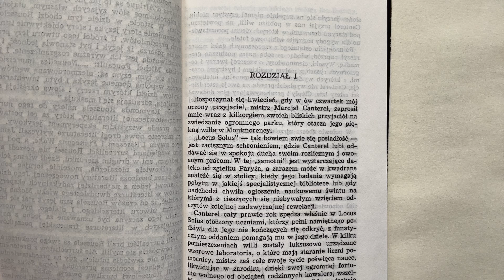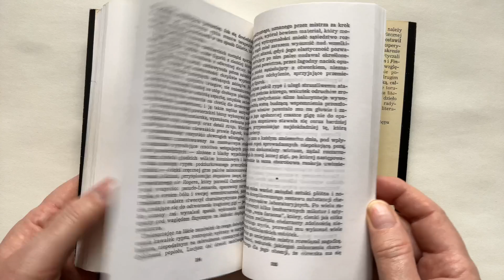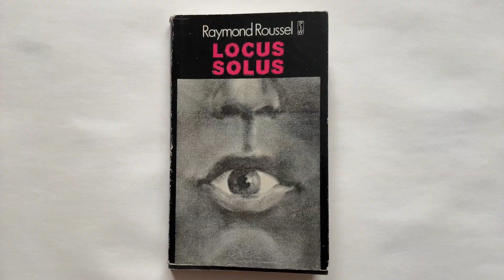Raymond Roussel - Locus solus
Zapraszam do lektury powieści Raymonda Roussela - Locus solus.